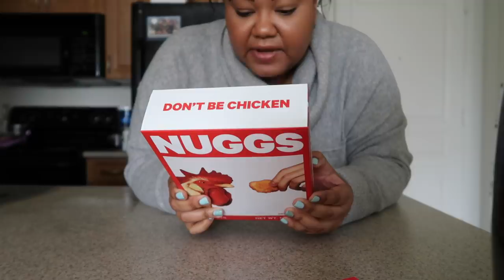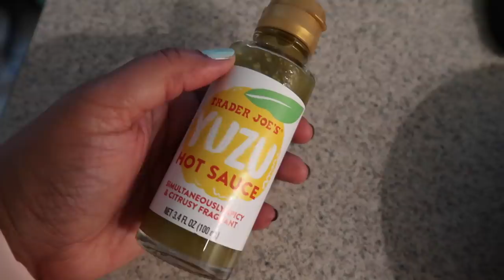Asian Market Haul, DIY Coconut Yogurt, NUGGS! | DITL No.71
My Links

Organifi: Edyn for who knows how much off lol

Follow Gabriela!

My Stuff/Mentioned

Lips-
Top-

I only accept cruelty free and/or vegan products for reviews.

Keep an open mind, keep an open heart, practice unconditional compassion but don't take sh*t from anyone! I love you endlessly and I hope you love yourself even more!

FTC

Most products were purchased by me, on occasion products are provided for review (paid & unpaid) all opinions are my own!